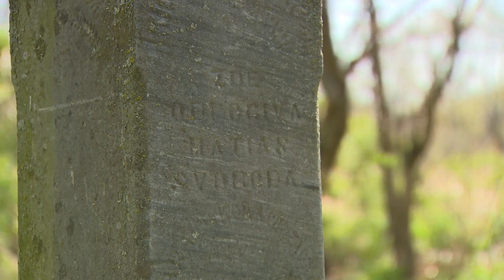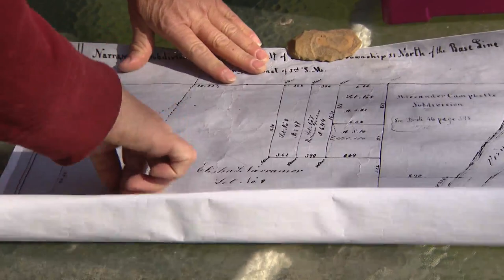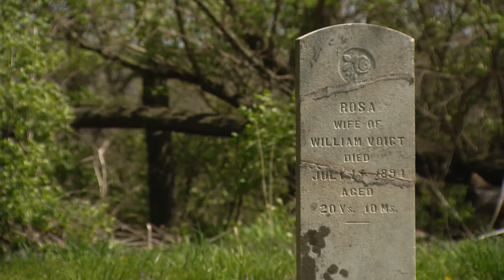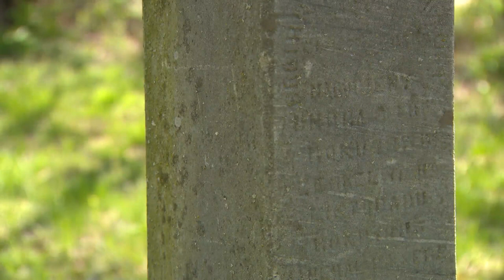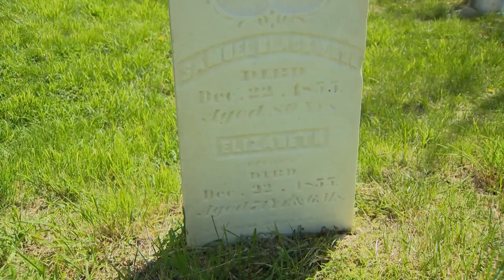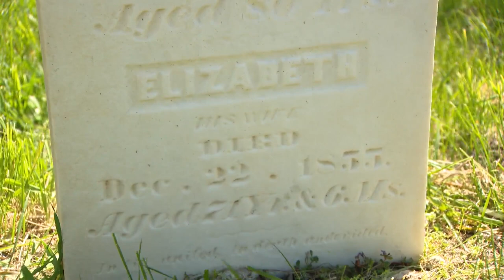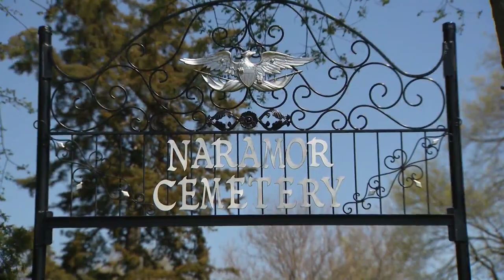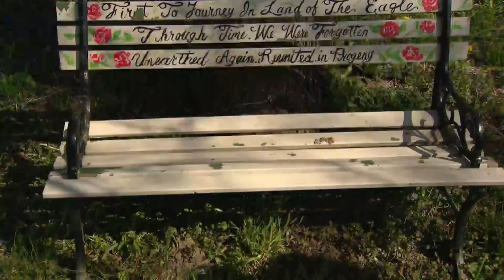Hidden in plain sight: Remote cemetery leads man on quest to find long-lost relatives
John Kettman made a discovery in a remote patch of farm field that ignited a mission to uncover a backstory nearly two centuries old. Larry Potash has the profile of this downstate resident, his find, and the lives he’s touched with quest. Backstory airs Saturday nights at 6:30 on WGN. Catch up on previous seasons of Backstory with the podcast at WGNtv.com/Backstory via Stitcher, iTunes, Google Play, or wherever you get your podcasts.